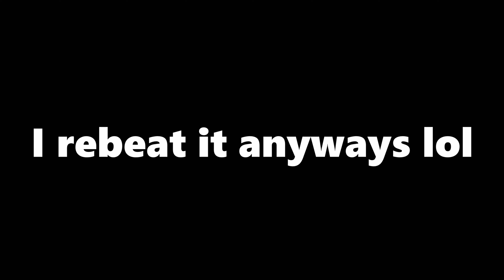"Anya III" 100% (Extreme Demon) by Anya21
Sheesh level that's so consistent it makes you lose your mind a little.
Overall had a fun time with it but the second half has a few chokepoints that got a little annoying, especially when trying to rebeat it lol.

I usually would count a practice mode completion like this but I had placed a bunch a checkpoints before 60% and would've made the recording look weird + Its an extreme demon.

(First Completion)
Attempts: 1,390
Worst death/s:  88%, 80, 77, 66x3
Best Part: 21-45
Hardest part/s: 52-66
My rating: Extreme Demon
Enjoyment: 8/10
Difficulty rating, hardest to easiest: Delirium Tremens | Anya III | Grill Kill

KSol 5980